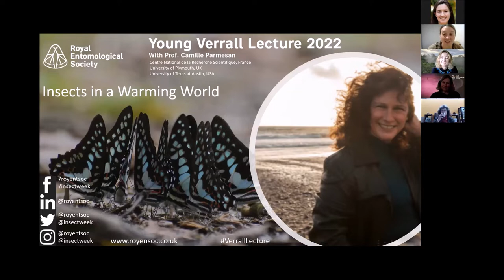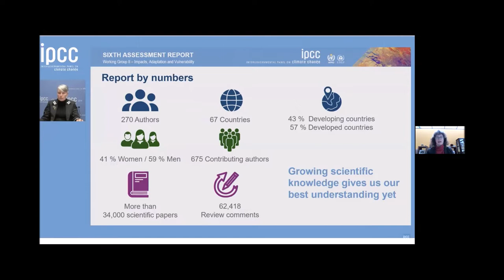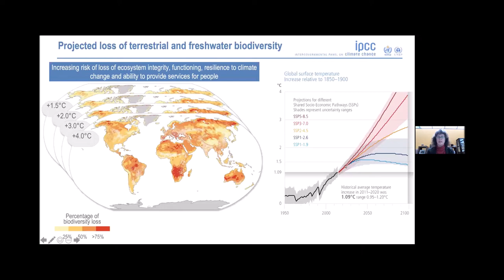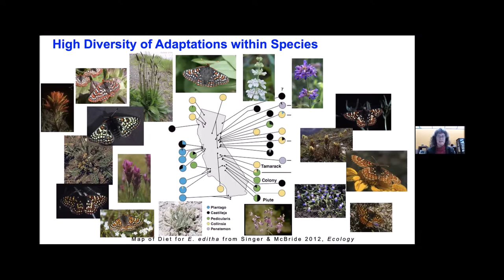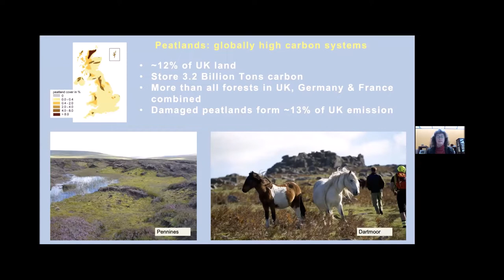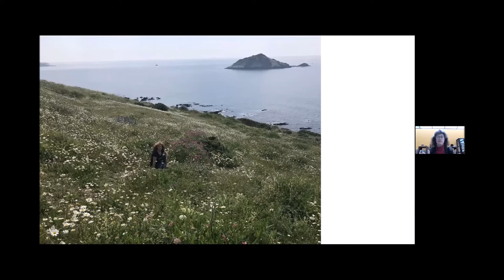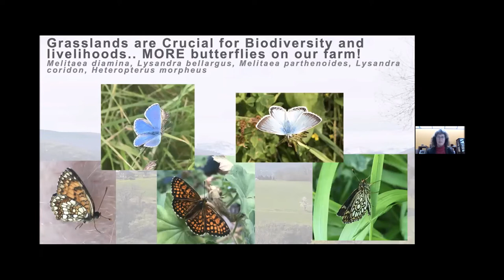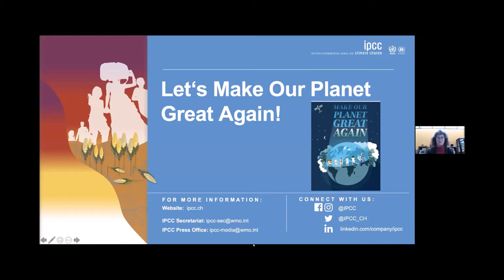Young Verrall 2022 with Prof. Camille Parmesan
Professor Camille Parmesan gives the Young Verrall 2022 - Insects in a Warming World. An online lecture organised by the Amateur Entomologists' Society and the Royal Entomological Society.

Prof. Camille Parmesan is Director of Research at the CNRS Station for Experimental and Theoretical Ecology (SETE, in Moulis, France) as a French “Make Our Planet Great Again” Laureate.

She is a Coordinating Lead Author on the IPCC WGII Sixth Assessment Report 'Climate Change 2022: Impacts, Adaptation and Vulnerability' published 28 February 2022.

The Amateur Entomologists' Society promotes the study of entomology, especially amongst amateurs and young people. Our junior section is the Bug Club.

The Royal Entomological Society is devoted to the understanding and development of insect science.

00:00 Welcome and introductions
05:30 Young Verrall lecture by Prof. Camille Parmesan
36:20 Question and answer session